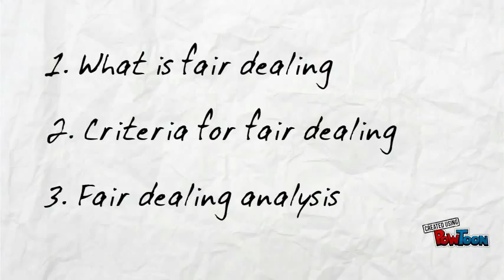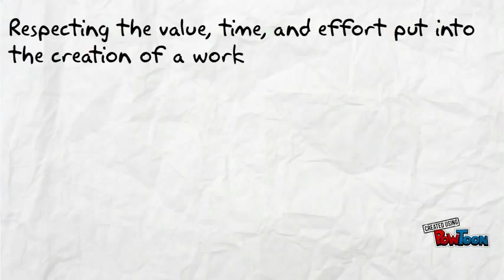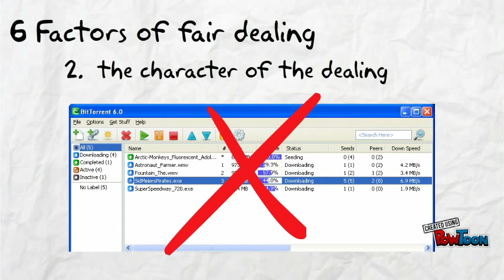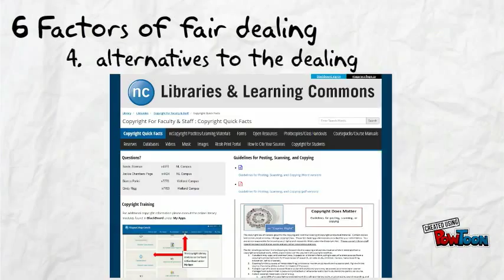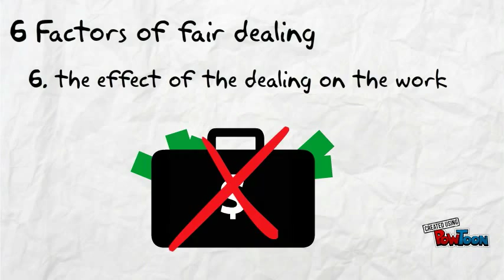Understanding Fair Dealing